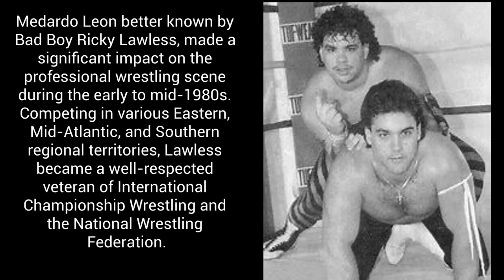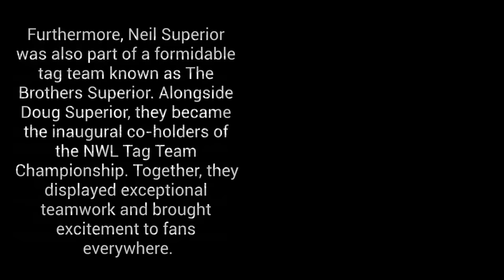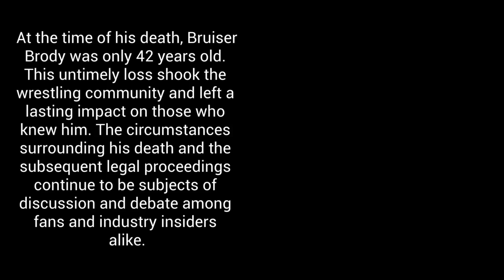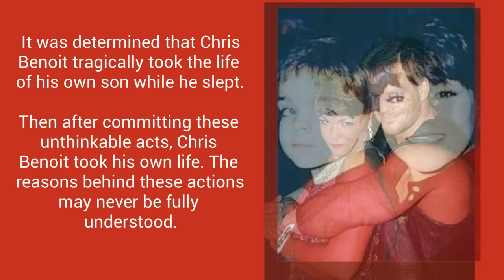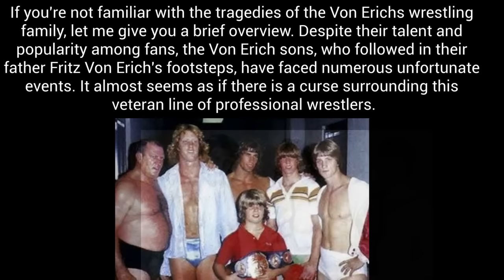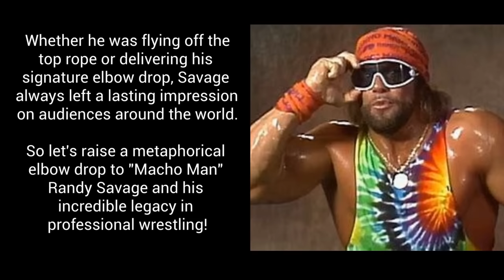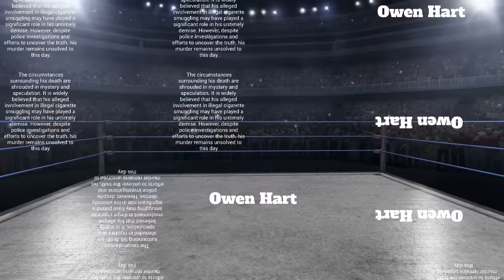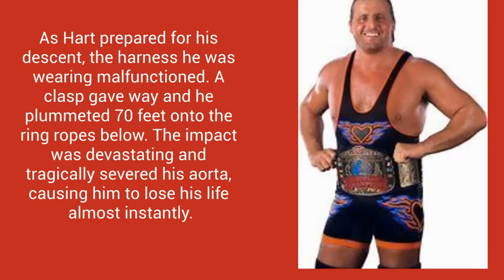Murder, Corruption, and the Wrestling Industry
Hollywood Hotspot. Dive into the sordid details of high-profile celebrity murders that rocked Hollywood. Explore the freak accidents that cut careers tragically short. And Much More…
Today Get ready to be blown away as we dive into the heart-wrenching stories of professional wrestlers who faced tragic and untimely endings. Explore the dark side of the wrestling world in this eye-opening video, shedding light on those we lost too soon. From chilling murders to gut-wrenching accidents, join us as we reveal the shocking truths behind these unfortunate losses. Brace yourself for a thrilling journey that will change how you view these fallen legends and the dangers they encountered inside and outside the ring. 🌟🔥

0:00 Introduction
0:06 "Bad Boy" Ricky Lawless
1:45 Neil Superior
3:19 Bruiser Brody
5:06 Nancy Benoit
7:01 Steve Bradley
10:19 Macho Man
13:44 Owen Hart